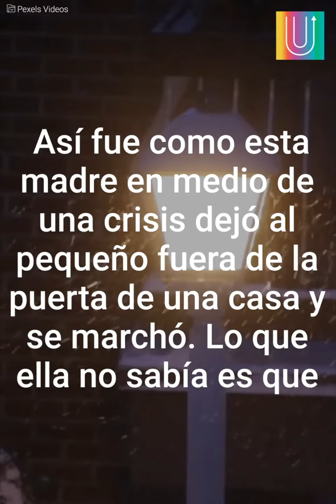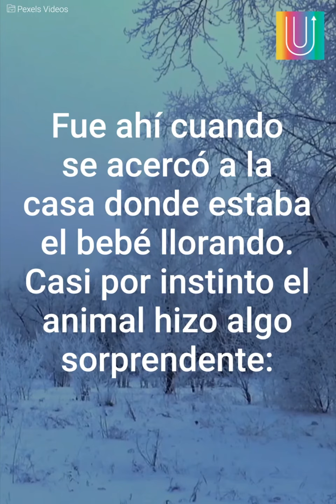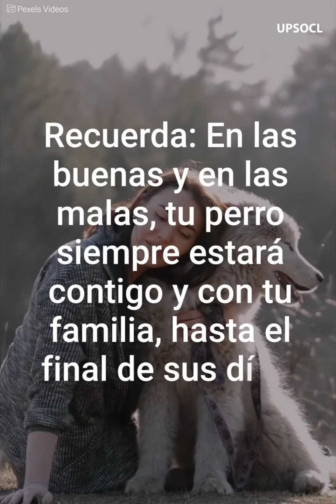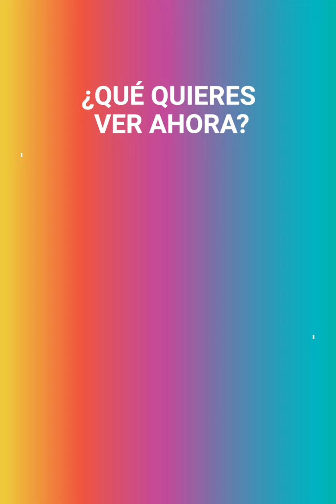Perro al rescate | Mensajes Positivos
Un perro abandonado en la mitad de una tormenta iba de camino a buscar refugio cuando, a lo lejos, escuchó un llanto de un bebé. Pronto los vecinos lo encontraron y vieron lo que hizo; inmediatamente decidieron llamar a las autoridades.